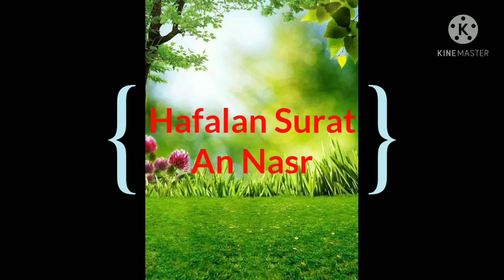BelajarbersamaSUKMA:|Muraja'ah Surat An nasr Dan Setor UMMI sesuai Halaman Masing2